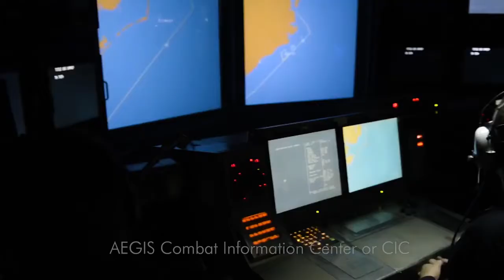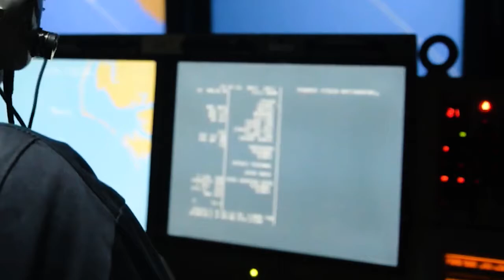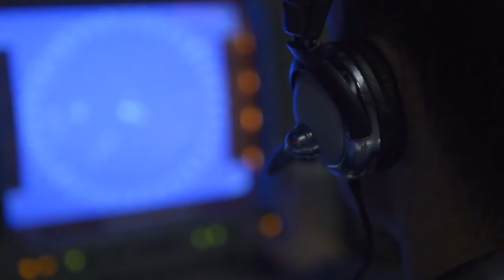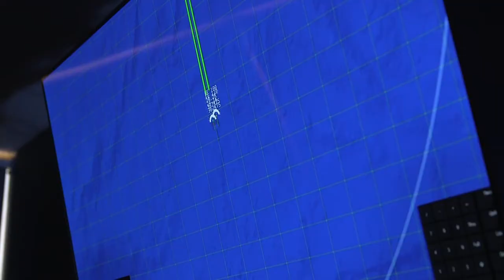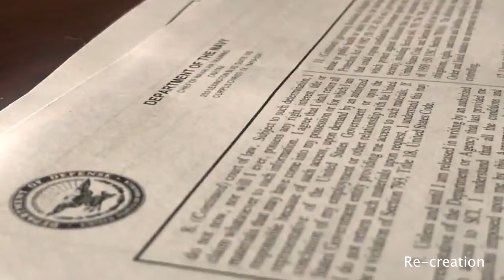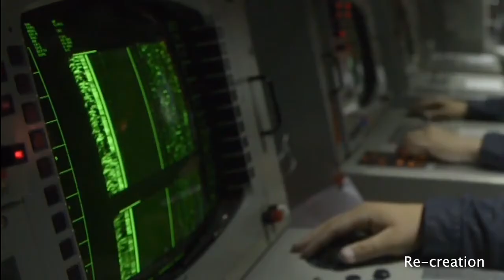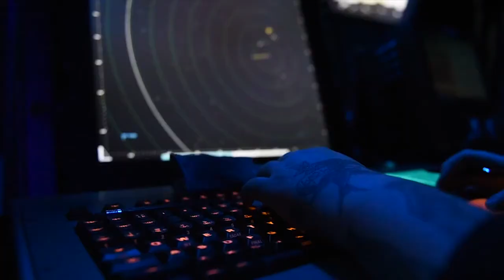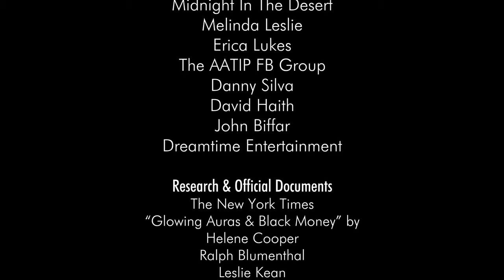The Nimitz Encounters/DOCUMENTARY LINK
Tic Tac UFO

it's the same film with one section at 22:00 changed/revised)

November 2004, 90 miles off the coast of Mexico near San Diego, California, the Nimitz Carrier Strike Group was conducting routine training and aerial defense exercises when unexplained events occurred. No one could have predicted what would soon confront the world's most advanced naval war ships and fighter jets. Aerial craft would appear that forever changed all those that encountered them. The answers to the question of “what are they?” remains unanswered by the sailors and the US Gov. After years of cloaked secrecy the true story can finally be told. With multiple witnesses from the ships, their first hand testimony is impossible to deny.
Our film features CGI re-creations as told by the sailors and naval aviators that witnessed them. Aside from the historical fictionalized dialog (no one recorded the radio conversations), the story itself is based on the facts of the case, including official US government docs, witness statements, news reports and official timelines. for links to the official documents.

Some military personnel have requested their names be removed or remain anonymous, out of respect for their privacy we have changed names and details to protect their identity. All similarities to persons living or dead is unintentional. The producers have made every attempt to verify details and deny any liability for errors or omissions.
libratwin
Caption author (French)
Patrick Levard
Caption author (Romanian)
Atomic Snail
Caption author (Russian)
нина новикова
Caption author (Spanish (Latin America))
Enrique Hernandez
Category
Film & Animation
License